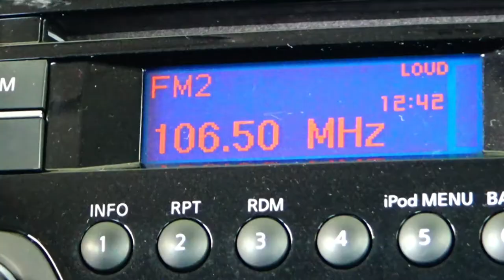Nissan / Versa / 2017 - 7535